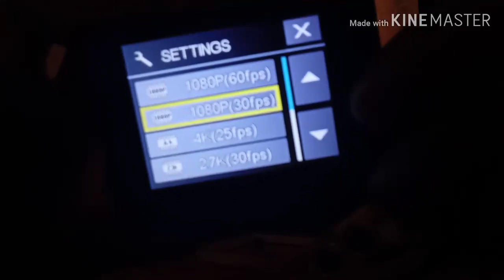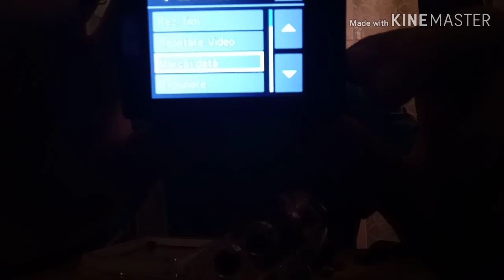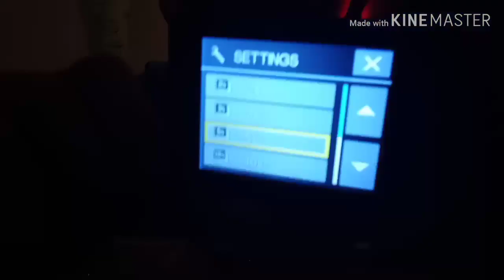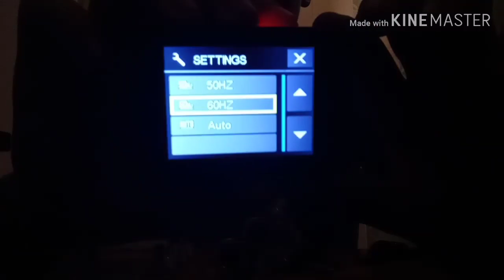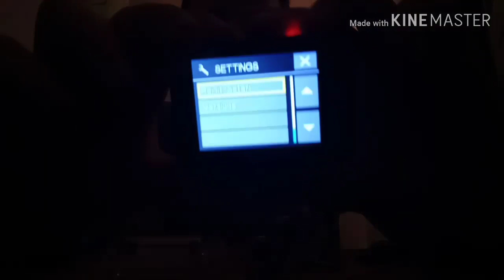Action camera review